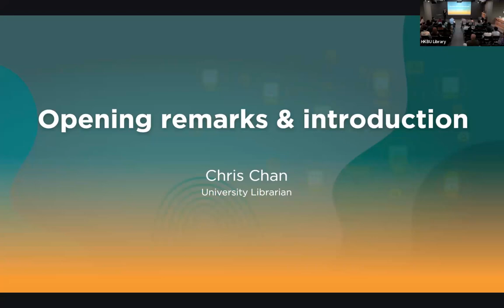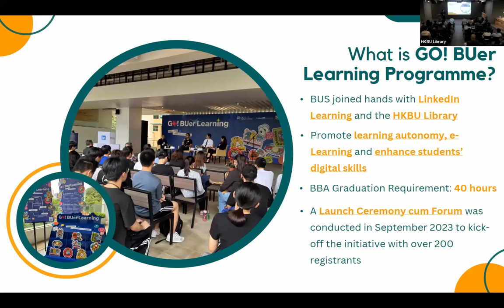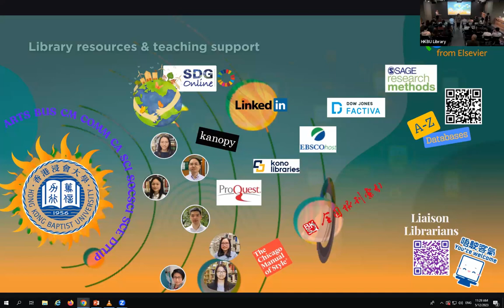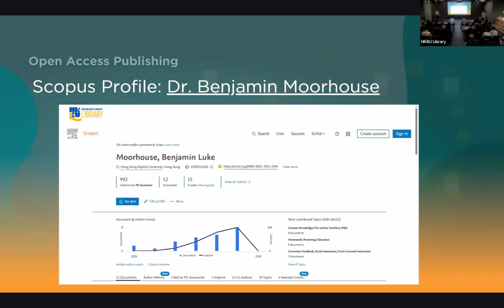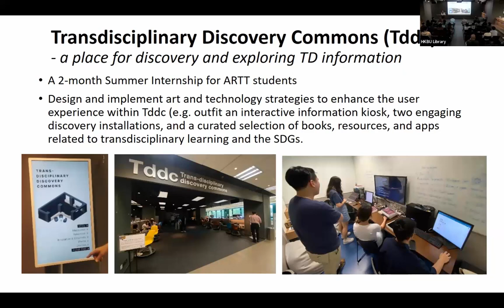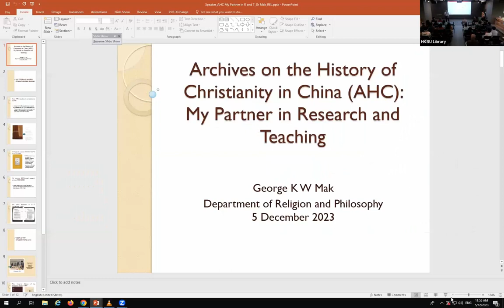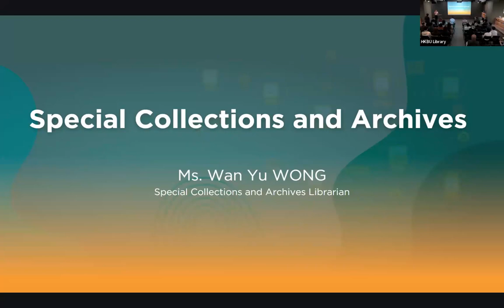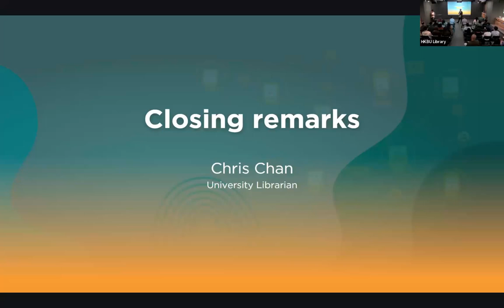Library-Faculty Connect Day 2023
01:35 Opening remarks and introduction

// Library resources & teaching support //
05:11 SOSC 1006 Library workshops
10:59 GO! BUer Learning programme
17:43 Library updates

// Scholarly communication //
25:13 Open access publishing
30:42 Library updates

// Library exhibition & collection discovery //
35:34 Transdisciplinary Undergraduate Programmes (DTUP) and Trans-disciplinary discovery commons (Tddc)
46:50 Library updates

// Special Collections and Archives //
50:50 Archives on the History of Christianity in China (AHC)
01:00:16 Library updates

01:04:30 Q&A

01:08:20 Closing remarks